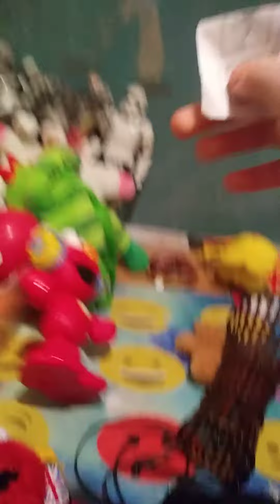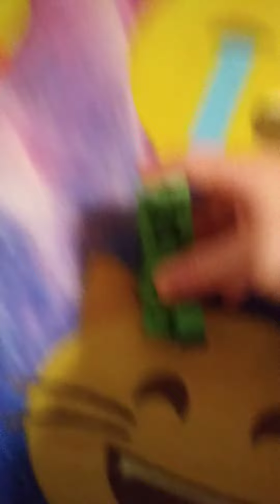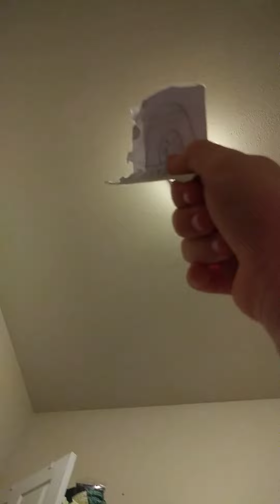The Roblox Movie Part 36: Elmo INSTANCES!